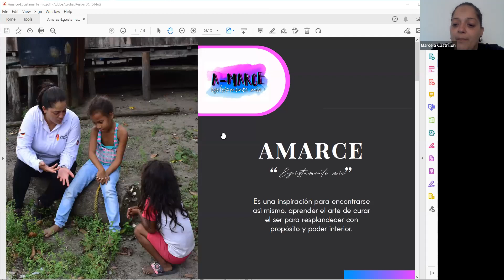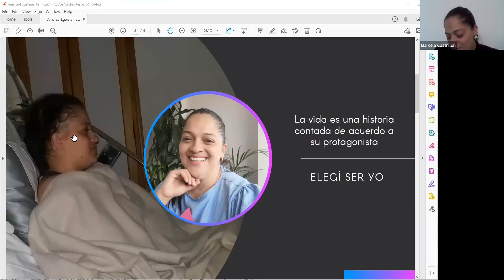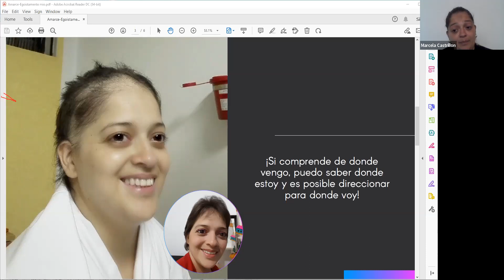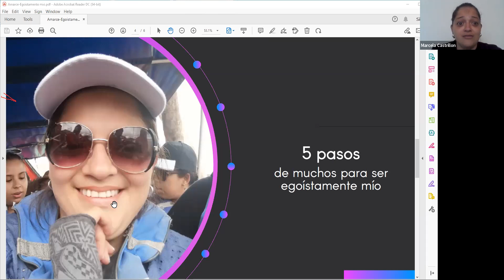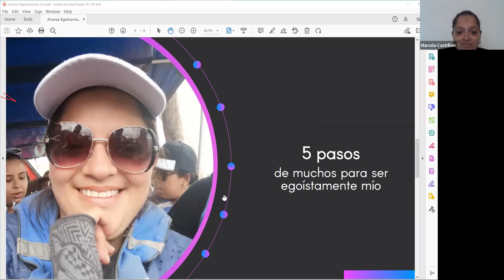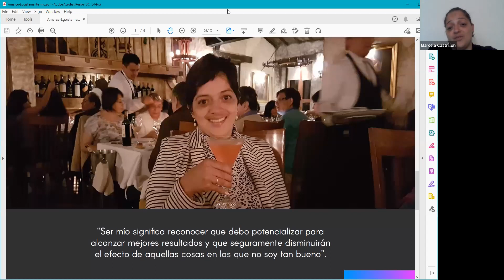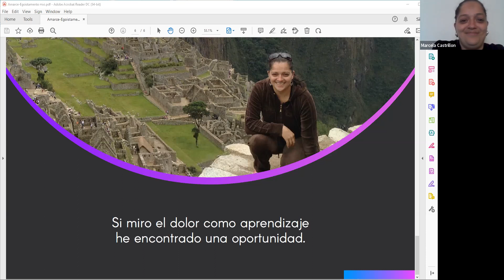Amarce egoistamente mio Marcela Castrillon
En este titulado "Amarce egoistamente mio Marcela Castrillón", con una presentación de Edith Marcela Castrillón Huila de Colombia. Ella comparte sus experiencias personales y enfatiza la importancia del amor propio y el cuidado personal. El orador habla sobre la superación de desafíos, incluido el cáncer, y destaca la importancia de vivir de acuerdo con los propios principios y perseguir metas personales.

- Edith Marcela Castrillón Huila discute el concepto de "amarce egoistamente mio" y la importancia del amor propio.
- Comparte sus experiencias personales de enfrentar situaciones complejas y cómo estas la llevaron a reconocer la necesidad de autocuidado y autoempoderamiento.
- El orador enfatiza la importancia de comprender los propios límites, cuestionar las expectativas sociales y buscar el crecimiento y la felicidad personal.
- Habla sobre su trabajo con una fundación y sus interacciones con personas que enfrentan circunstancias desafiantes, que la inspiran a encontrar su propio propósito en la vida.
- Edith relata su batalla contra el cáncer y el viaje transformador de autodescubrimiento y aceptación que experimentó durante ese tiempo.
- Alienta a las personas a vivir auténticamente, mantenerse fieles a sus valores y abrazar su propio viaje mientras se deshacen de los arrepentimientos y los miedos.